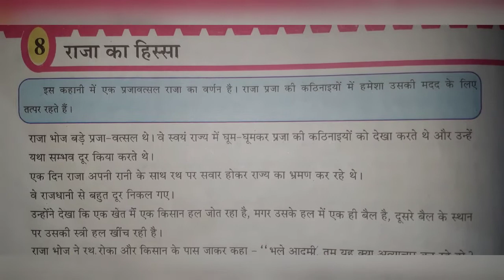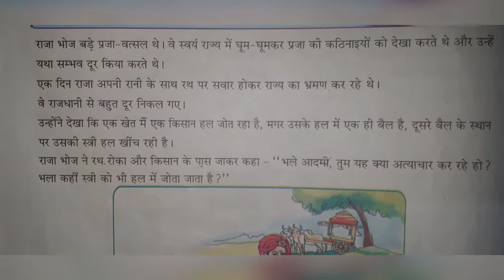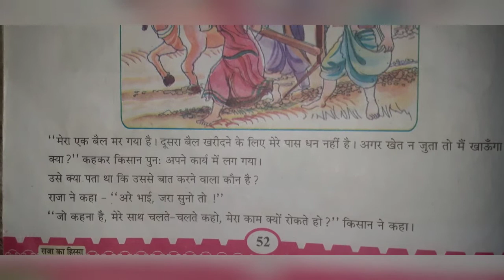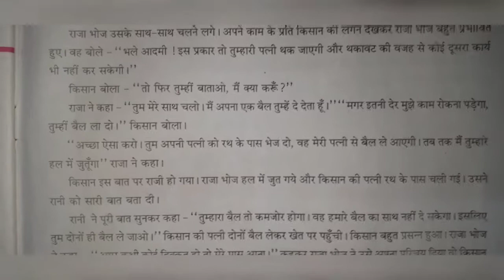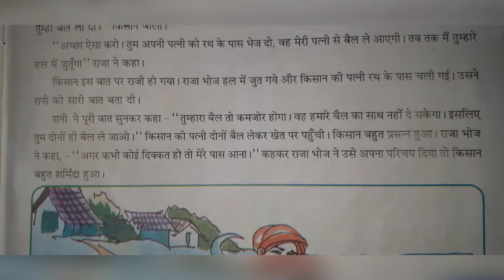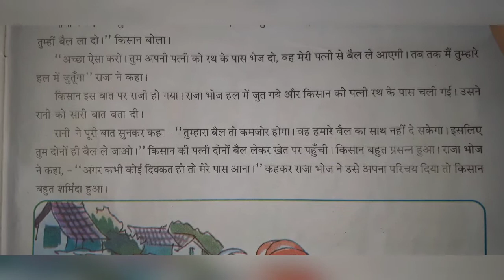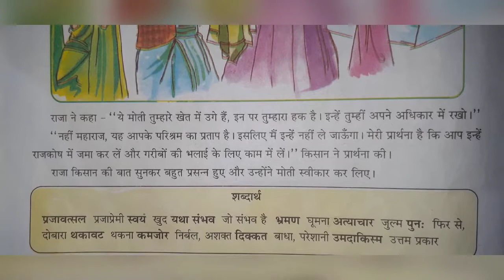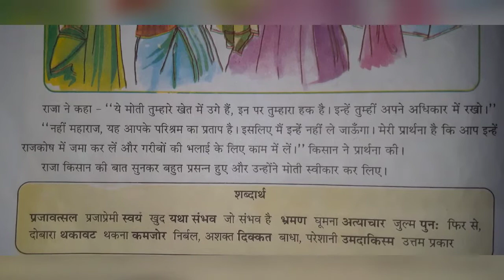STD:- 6 || Hindi || By Bindiya Miss || Upasana vidhyalay || 16/10/20